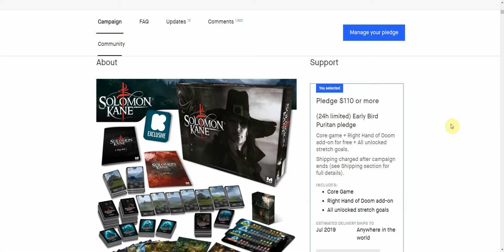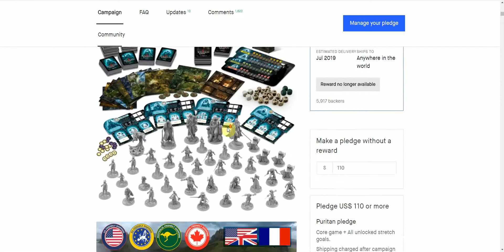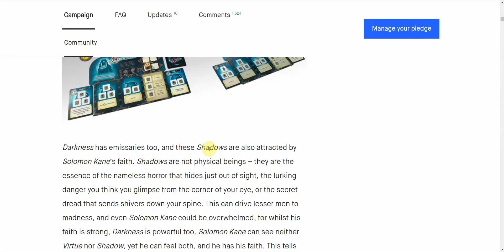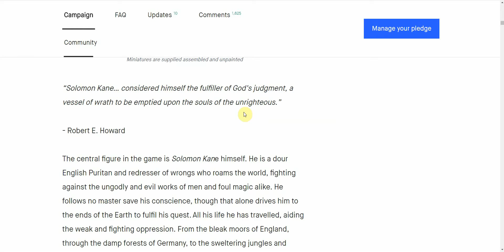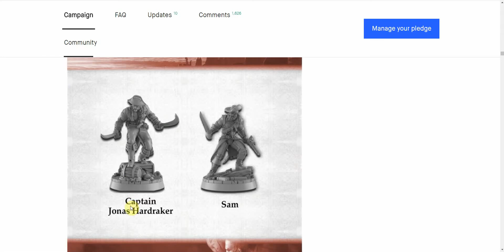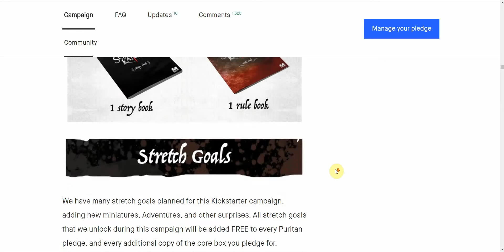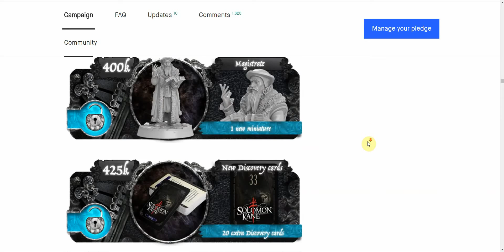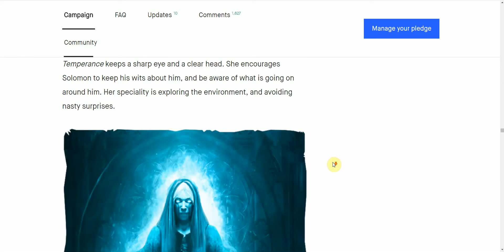Solomon Kane Kickstarter Campaign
I talk about new Solomon Kane Campaign Boardgame by Mythic Games, that just came to to Kickstarter